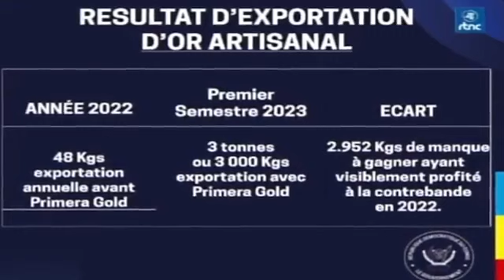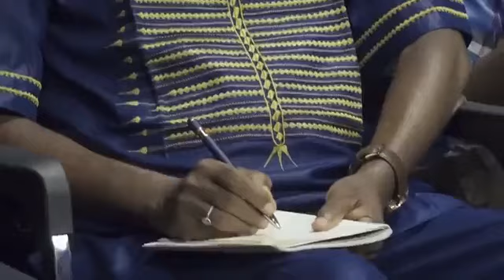L'AFFAIRE PRIMERA, LE GOUVERNEMENT S'EXPLIQUE DEVANT LA PRESSE...